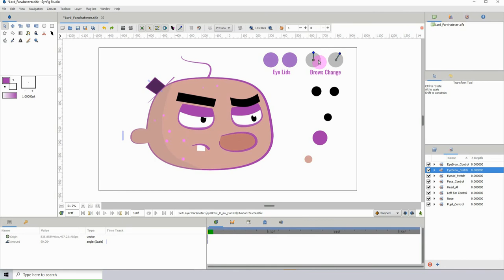Synfig for beginners: 12 - Simple Face Rig (Showcase)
This is not a tutorial, I'm just showing off a simple face Rig

This is an introductory series into Synfig. The version used in this video is 1.3.16. Synfig is an opensource 2D animation software with many powerful tools and features. It's still being developed but with each update, it gets better and better.